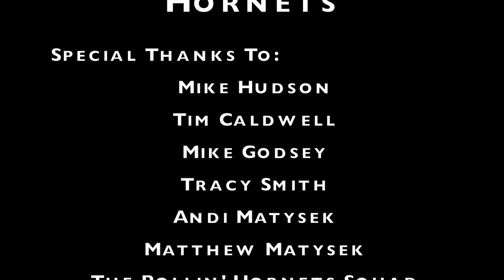The Charlotte Rollin' Hornets - A mini documentary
The Charlotte Rollin' Hornets are a wheelchair basket ball team, juniors and seniors, based in Charlotte NC. They have won numerous trophies and are continuing to excell in their division.